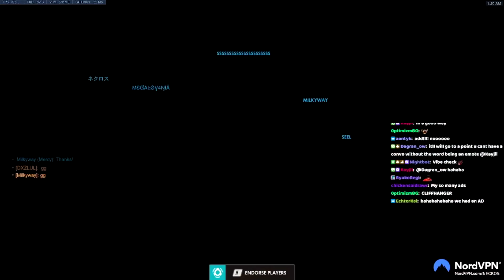Necros OP Genji Main - 51 elims! POTG! [ Overwatch Season 33 Top 500 ]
✔ Video Edited By : Overwatch Pro
Necros plays as Genji on Route 66. In this Overwatch replay he gets 51 elims and POTG. Necros Top 500 Genji main full match competitive gameplay. Tips and tricks 2022.